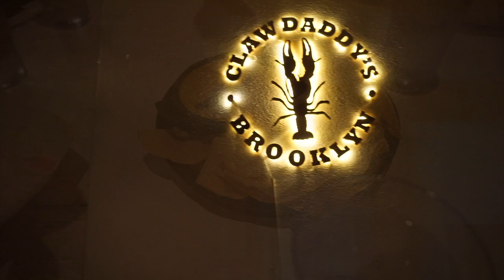Vlog: Claw Feast at Claw Daddy's Seafood Boil! Snow Crab, Clams, Shrimp | KissedByKen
We definitely enjoyed our time! Be sure to check out Claw Daddy's Brooklyn for your next dine in! Mention Kissedbyken to your waiter for a free round of drinks!

Claw Feast!
Claw Feast requires a minimum of 4 people and a reservation. Claw Feast is currently not offered to walk-ins. Claw Feast is $35 per person prior to taxes and gratuity.

Please be advised that all Claw Feast parties are subject to an automatic gratuity of 18%.

If the majority of people in your party choose to do Claw Feast, we are happy to make an exception for those who prefer to order off the regular menu, rather than participate in Claw Feast, so long as they each order a minimum of $35 of food.
The Claw Feast offers 2lbs of seafood per person (.5lbs snowcrab, .5lbs crawfish, .5lbs clams, and .5lbs shrimp) with corn, bread, potatoes, and sausage for the table.

Everything is pre-weighed in the kitchen according to how many people will be involved and then the food is dumped out onto the table to be enjoyed Louisiana/family-style (gloves and bibs are provided).

During off-season for crawfish, we will substitute with more clams and shrimp.

Beat Prod. By: @i_am_nojo_

Intro & Outro done by: @introsbylayna